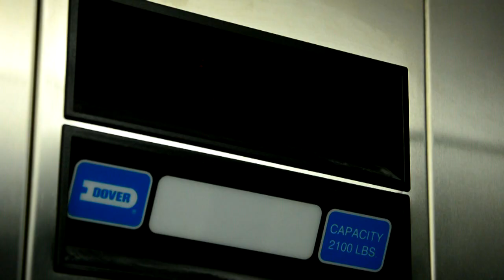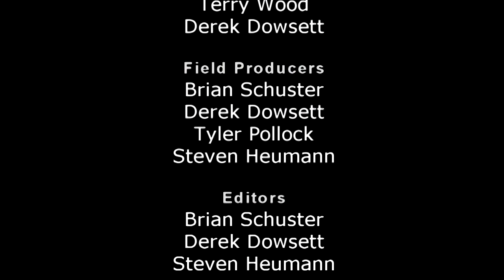Talking Public Lands Issues with Utah State BLM Director Juan Palma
The Bureau of Land Management manages nearly 22.9 million acres of public lands in Utah, or about 42 percent of the state. As a result many of the public land decisions being made have a direct impact on Utah's Counties, particularly when you get off the Wasatch Front.

Highlights:

0:10 Management of Wild Horses

1:30 BLM's multiple use mission

3:32 Warehousing Wild Horses

4:22 What is being worked on to manage populations

7:46 Iron and Beaver Counties planned roundups

8:49 Grand County Master Leasing Plan

12:46 Balancing economic needs with needs of the environment

14:32 Recreational land exchange with SITLA

18:02 The cost of litigation

22:54 BLM Victories

25:52 Transfer of public lands

2469 E. 7000 S. Suite 110
Salt Lake City, Utah 84121